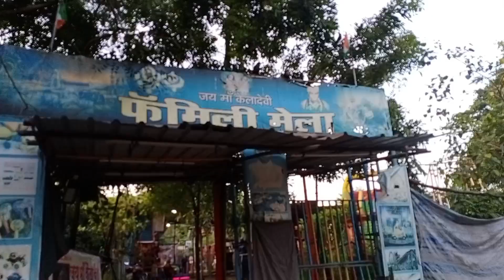भिवंडी वरालदेवी झील | Bhiwandi Varaldevi Lake | Varala Talab | Meharban Ansari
bhiwandi me ghumne ki jagah
bhiwandi tourist spot
varala Talab bhiwandi
bhiwandi talab
varaldevi talab bhiwandi
varaldevi temple
bhiwandi tourist spot
bhiwandi city
bhiwandi